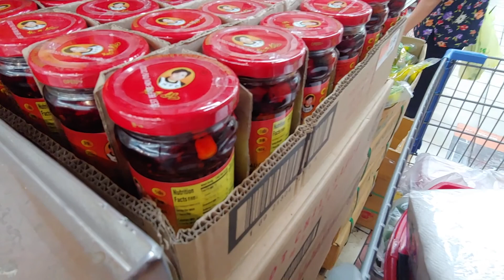Driving in New York & Asian Market | JULY VLOG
Episode 5: NYC's starting to look more and more normal again. There's more cars on the highway and it gets crowded in Sunset Park area, especially with all of the restaurants and little shops opening back up. MTA are taking more caution as you can see. On another note, I will be picking up groceries for my grandma in an Asian market :) Hope you guys enjoy the vlog !

** TURN ON CAPTIONS/SUBTITLES **

Video filmed on LG Q7